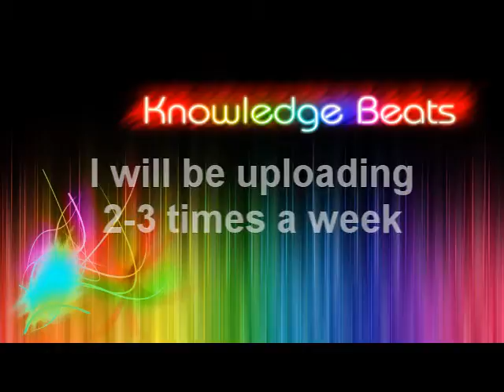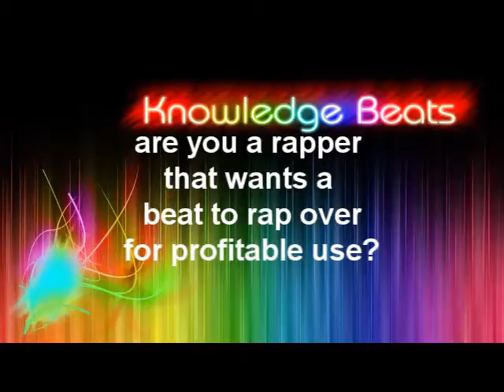KnowledgeBeats - 14 Year Old Producer - Trap Beat.The Start Of Something Crazy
Yo. This is Knowledge Beats here and this is my first video.
As you can see by the title, this is the start of something crazy.
If you want a free beat to use for profit, just subsrcibe to me and
put effort in to like my videos. I also wnt a shoutout in your rap
with my youtube channel name and shit.
Thanks